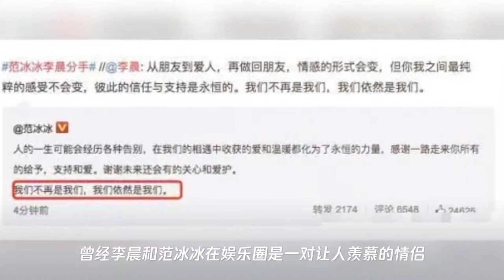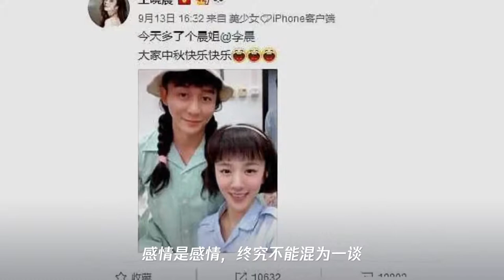李晨和范冰冰分手4个月后,与其弟弟范丞丞录制综艺,大写的尴尬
➤Thanks收看！